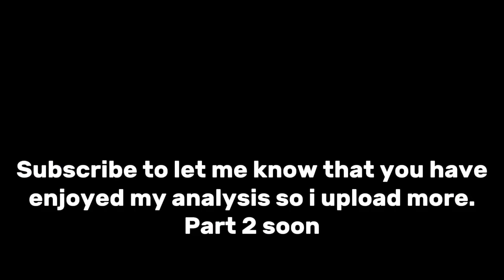Skibidi toilet zombie analysis | part 1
skibidi zombie series Credits:- @MonsterUP1

Analysis on a skibidi toilet zombies